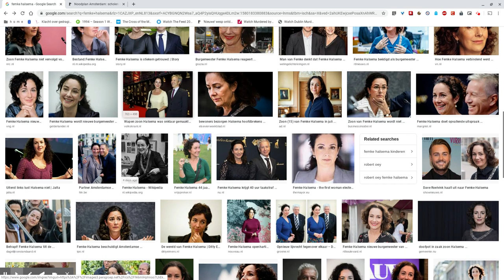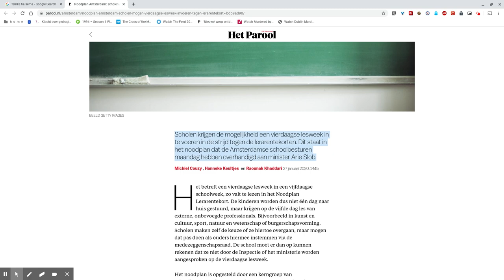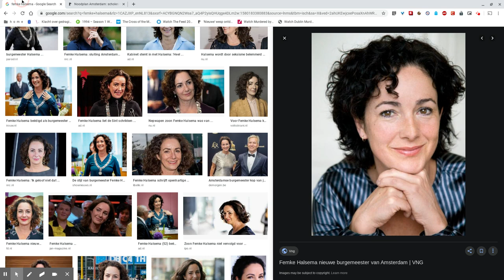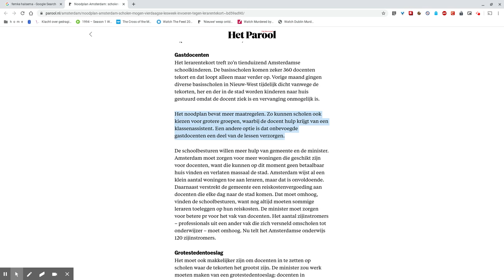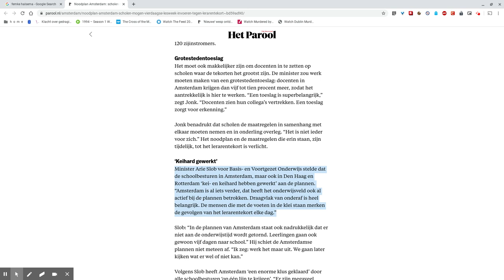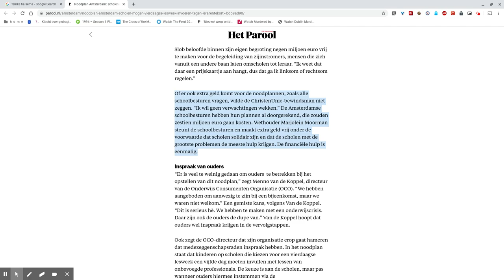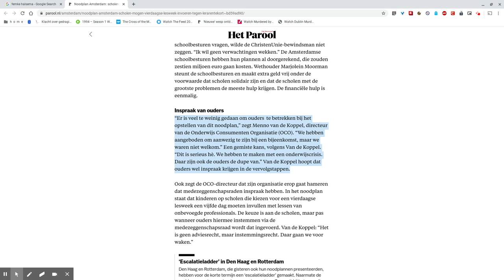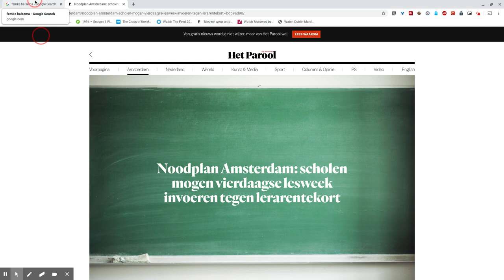Noodplan Amsterdam: Minder Onderwijs, Meer, Meer, Meer Burgerschapsvorming?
It's official. Amsterdam is een derde wereld land. Een soort 'failed state'. We gaan het doen, het is erdoorheen: de vierdaagse schoolweek. Vier dagen les en de vijfde dag? Burgerschapskunde!